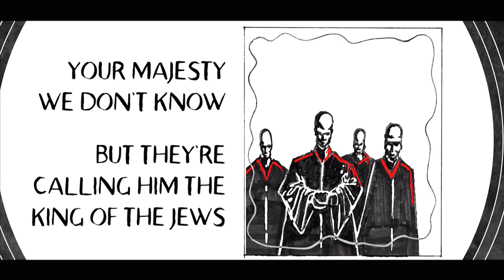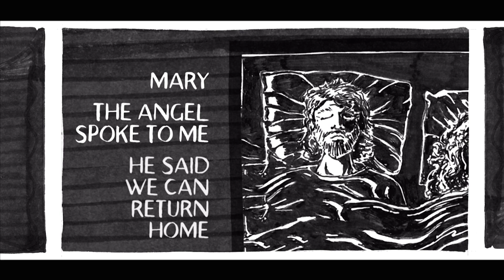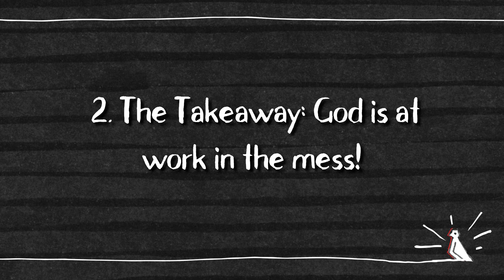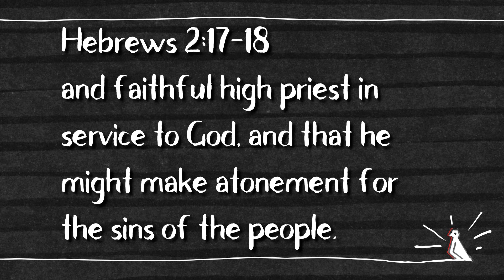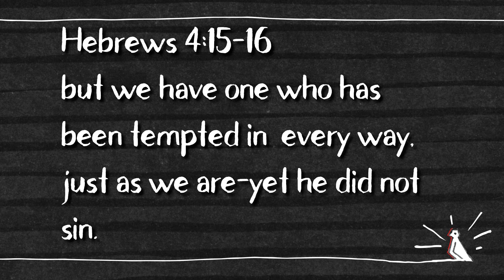Surviving Christmas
The visit of the magi, outwitting Herod, his murderous response, and the Holy Family’s narrow escape. It’s a story of spiritual pursuit, political intrigue, deceit, murder, and running for your life! God is the Hero! (and he went to a lot of rouble to save you).